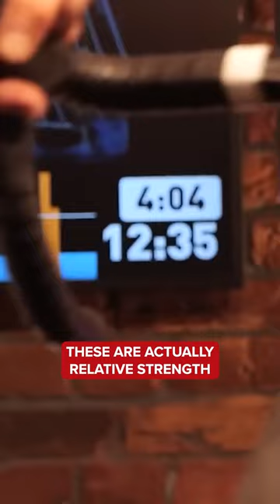What kind of rider are you? 👀🚴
Links between different metrics such as FTP, maximal aerobic power, anaerobic capacity, and neuromuscular power can help inform where your strengths lie, and what the areas for improvement might be! Wahoo’s 4DP test can help you find out and guide you on how you can maximise your training 👌